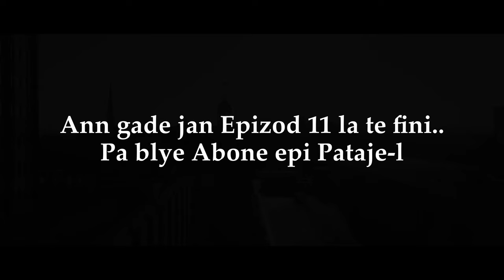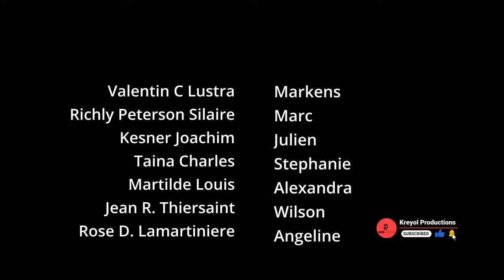Les Mariés et Les Célibats Episode 12